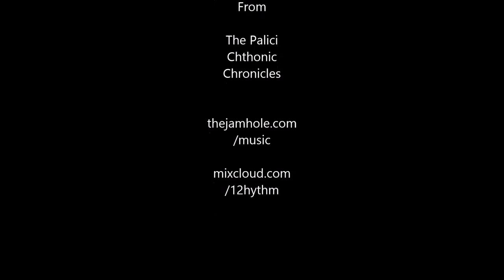The Jamhole - Snowmobiling in High Country Day 1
Mat and Puffer took a little trip to High Country Wyoming in the Big Horn mountains to do some snowmobiling. This is day one, where we acquaint ourselves with the terrain.

Music by Mat and Marc Lee. The Palici Chthonic Chronicles can be found on most online digital retailers.

Thanks to the awesome people at the High Country Lodge.

We'll be coming back with friends in 2016. Anyone that wants to join us, get a hold of Mat and let's get our ride on.